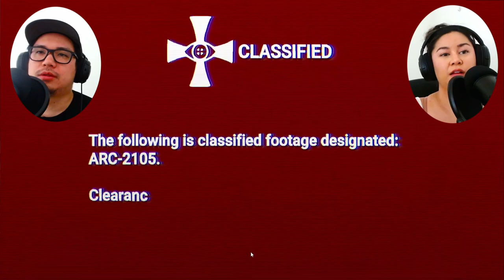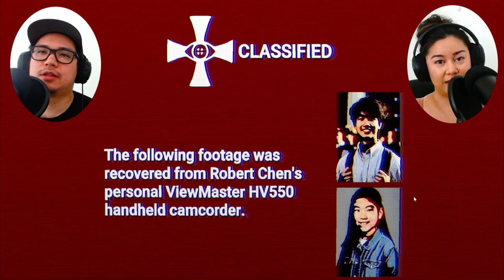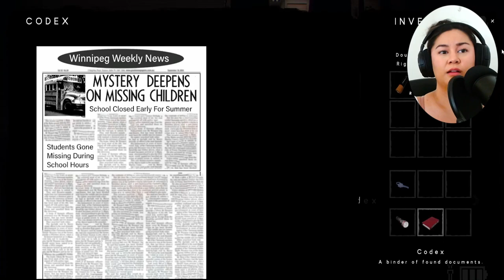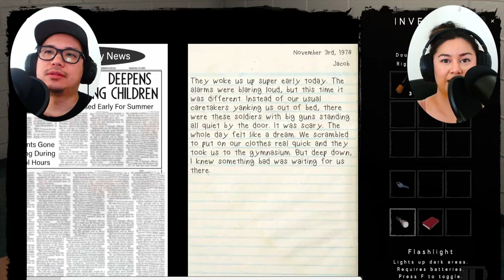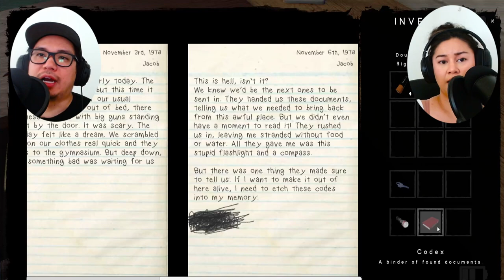It's IMPOSSIBLE to escape this HORROR game! | The Classrooms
The Classrooms: "The Classrooms is a procedural, liminal-space, found-footage, survival horror game. Explore The Classrooms and discover the various anomalies it contains; from malicious entities, to harmless oddities. And remember, it's different every time you play, so your found footage is uniquely yours. "